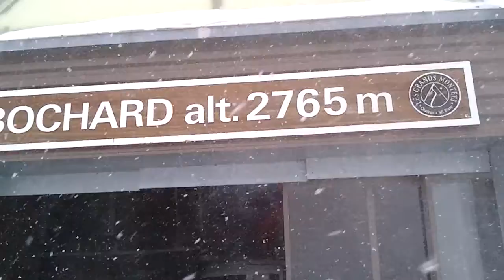Chamonix Weather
bad weather in chamonix.
Taken with Galaxy S.